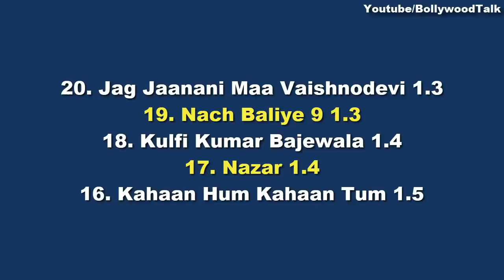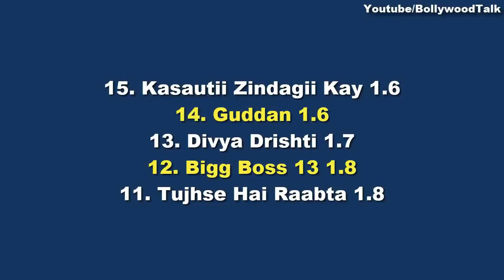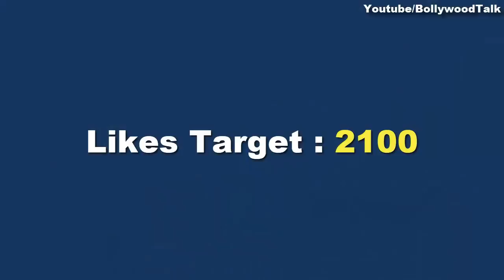TRP of TMKOC, Bigg Boss 13, Kundali Bhagya, Aladdin, Baalveer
Latest TRP report is released, check out your favorite tv serials like Taarak mehta ka ooltah chashmah, bigg boss 13, kaun banega crorepati and others place in this video of top 20 indian tv shows.